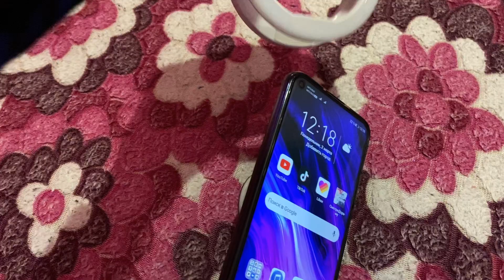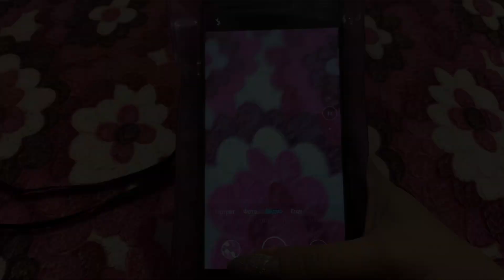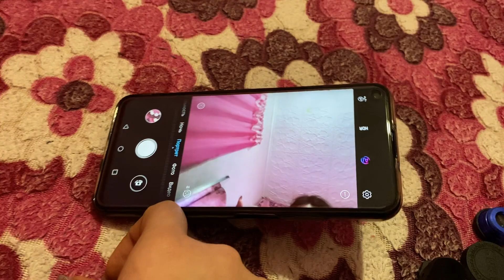Обзор на мое оборудование для съемок видео! Ссылки на всю рассматриваемую технику в описании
Привет Всем!
Вот ссылочки на такую же технику как у меня, некоторые я заменила на более лучшие варианты!